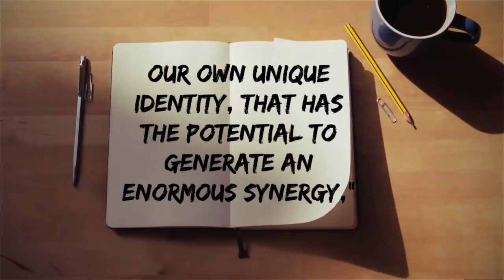“Secret Number X Subway Tour” - Play Seoul Ep.7 (시크릿넘버) | (REACTION)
Twitter Account - TXT, BTS & ENHYPEN

KTChannel8 - ATEEZ & SECRET NUMBER
        - CHECK IT OUT! Follow! 😁

Hello Everyone! 😁

I absolutely love posting new quotes in my videos.

Really hope everyone enjoys my videos.

If you have any recommendations for reaction videos let me know.

I love love love Recommendations.

Lastly I hope everyone is having a wonderful day.

여러분 안녕하세요! 😁 내 동영상에 새로운 인용문을 게시하는 것을 정말 좋아합니다. 빡빡한 대학 일정과 일로 최대한 빨리 비디오를 게시하고 게시하겠습니다. 모두가 내 동영상을 즐기기를 바랍니다. 반응 동영상에 대한 권장 사항이 있으면 알려주십시오. 나는 사랑의 사랑을 추천합니다. 마지막으로 모두가 멋진 하루를 보내고 있기를 바랍니다.